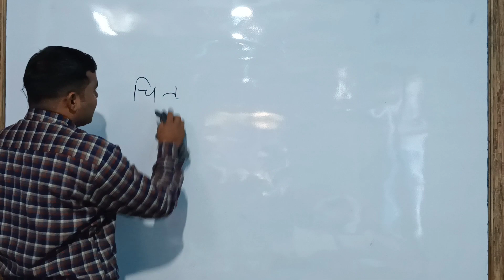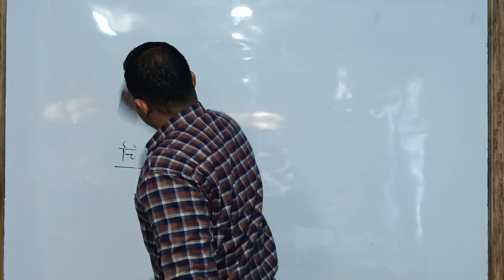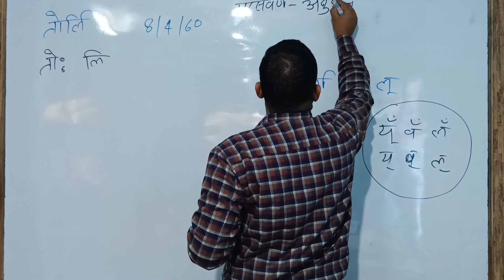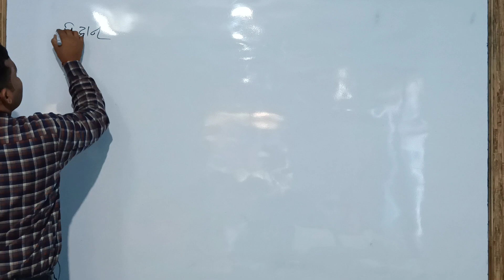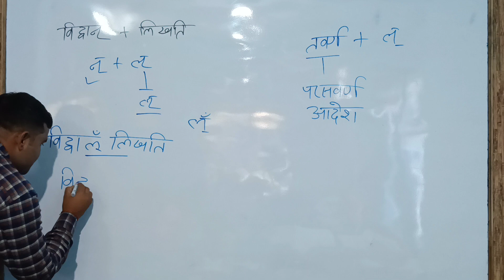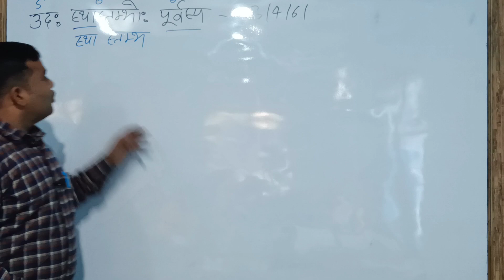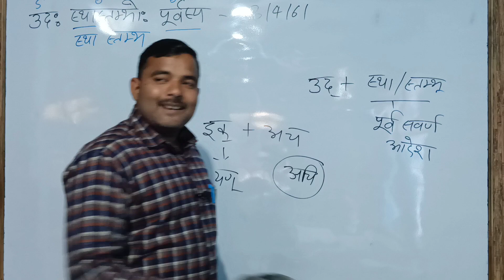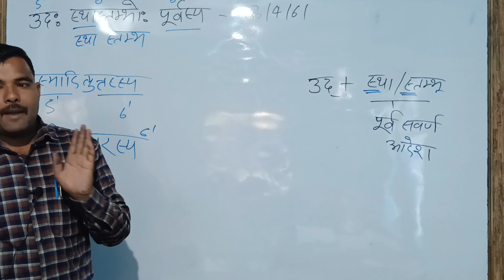Laghu Siddhant Kaumudi Hal Sandhi Bhag 4 || By H D Sir || लघुसिद्धांत कौमुदी व्यंजन सन्धि।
Laghu Siddhant Kaumudi Hal Sandhi Bhag 4 || By H D Sir || लघुसिद्धांत कौमुदी व्यंजन सन्धि भाग 4 ।।

आप सभी लिंक के माध्यम से जुड़े।

संस्कृत प्रेरणा के इस युट्यूब चैनल पर आप सभी संस्कृत बन्धुओं का हार्दिक स्वागत है 🙏🙏🙏🌹🌹🥀🥀💐💐🌺🌺🌷🌷🌻🌻☘️🍃🌿🏝️

इस कक्षा में आप सभी को लघुसिद्धांत कौमुदी व्यंजन सन्धि प्रकरण के विशिष्ट सूत्रों का कराया जाएगा। एवं संभावित प्रश्नों पर भी विश्लेषण किया जाएगा।